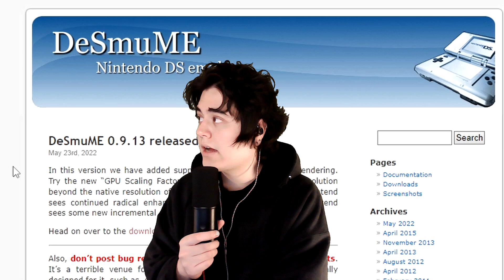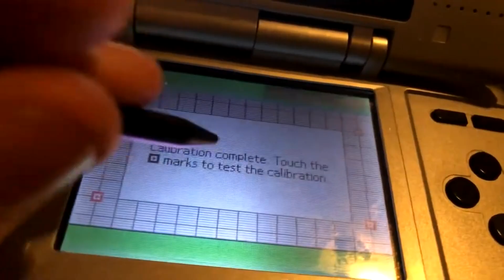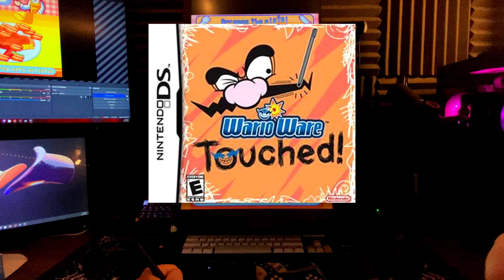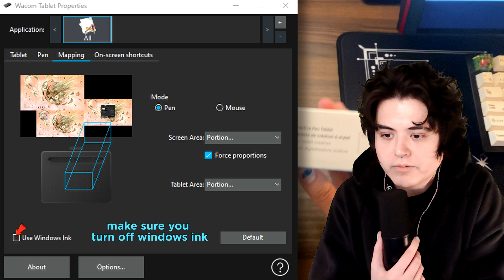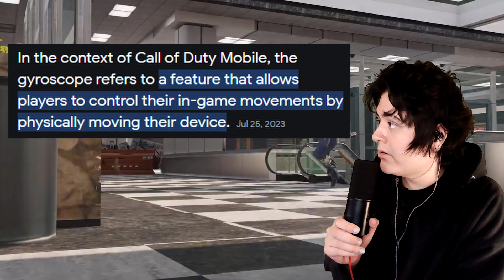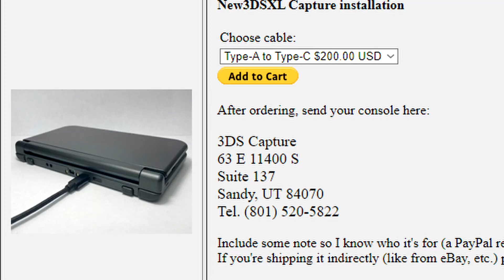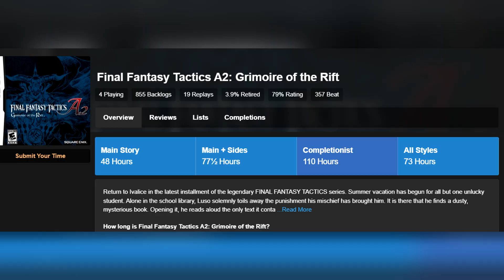The BEST DS Emulation Setup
Special Thanks: Jake, Alex, and Mike

Chapters:
0:00 Intro Yap
2:22 Emulation Setup Yap
7:16 Yap City
10:48 Other Videos No Yap